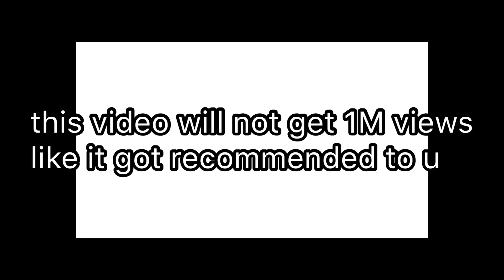This Video will not get 1M views.